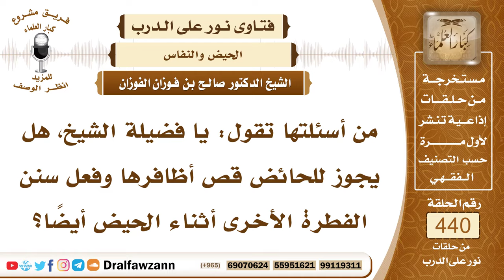6086- حكم الإتيان بخصال الفطرة أثناء الحيض - الشيخ صالح الفوزان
"6086- من أسئلتها تقول: يا فضيلة الشيخ، هل يجوز للحائض قص أظافرها وفعل سنن الفطرة الأخرى أثناء الحيض أيضاً؟
الجواب: لا مانع من ذلك، أنها تقص أظافرها وتزيل ما يطلب إزالته شرعًا من الشعور ولو كانت حائضاً.
السيرة الذاتية:
للاشتراك في قناة الشيخ صالح الفوزان

14_ الشيخ محمد أمين الشنقيطي
يتيوب

15_سماحة المفتي عبد العزيز آل الشيخ
 يوتيوب

رئيس الفريق
لمشروع كبار العلماء